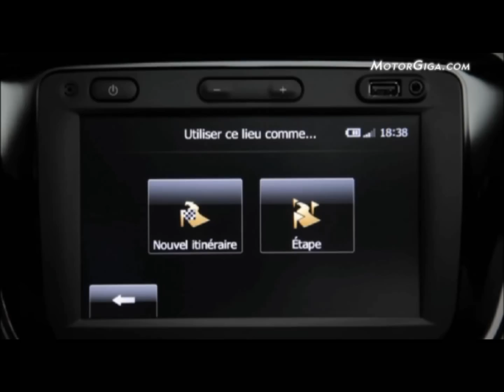Dacia Lodgy, imágenes de interior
El monovolumen de Dacia en imágenes de la marca sobre interiores y posibilidades de equipamiento.